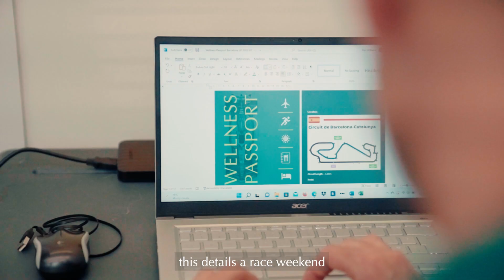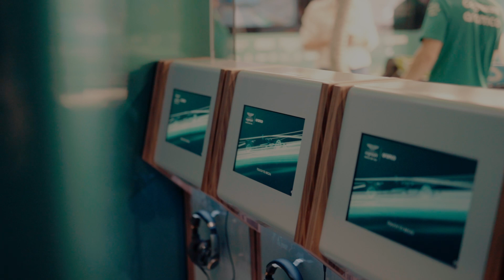INSIDER: How to Look After an F1 Team's Physical and Mental Health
Performance doesn't solely come on track. Physical and mental health off-track is just as important as we strive for success. Join Dan Williams, Human Performance Coach, to discover what it takes to keep an F1 team fit and healthy. This is INSIDER, Barcelona. IAMSTORIES

Welcome to the official home of Aston Martin Aramco Cognizant Formula One™ Team on YouTube. Every week Aston Martin F1 Team upload fresh and exclusive content that gets you closer to our drivers Sebastian Vettel, Lance Stroll, Nico Hulkenberg and Jessica Hawkins and our team members, including Principal Mike Krack.